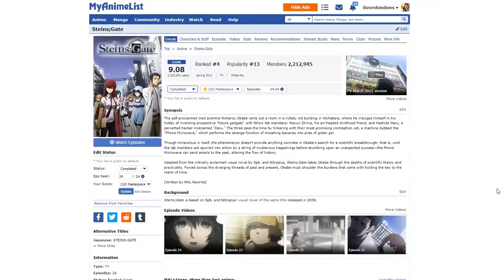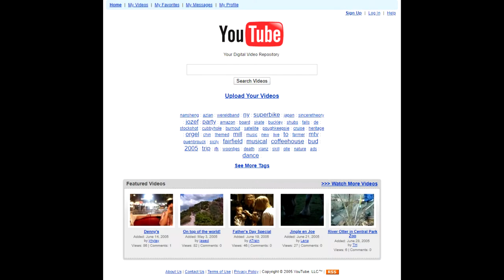Kana Hanazawa: Early Career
It is worth mentioning this quote from MAL and ANILIST:
"Kana Hanazawa used to be a junior idol in Akiba where hundreds of people came to watch her, which is how she got her breakthrough for her acting career in commercials before becoming a voice actor."

I would have covered this if any clips or videos of this were reasonably attainable.